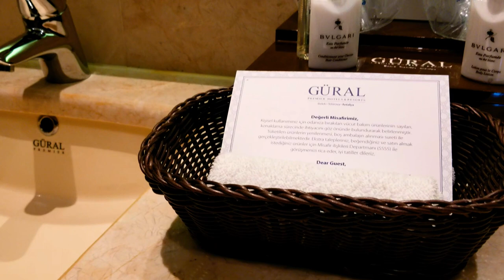Gural Premier Belek 5* | Turkey Travel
Hello..

Since it was one of my first attempts at shooting video, the shooting quality is disastrous. The period we stay is the summer of 2019. That is the period when there is no pandemic.

The hotel is a big hotel like the hotels in Belek. I think there are seven different room types. We stayed in a deluxe room with pool. We were 4 people, including 2 adults and 2 children. We have never had any jams. The bathroom part is really excellent. In addition, there is a private pool and a waiter for guests staying in these rooms.

The kids club division is in really good shape. The hotel seems to give particular importance to families with children. Morning and evening meals can be enjoyed in the children's club.

The hotel has its own beach and pier. It has an ultra all inclusive menu in hotel standards. However, I could not like it very much. My advice to you is to eat special meals for that day.

I have videos like this on my channel. If you want to watch the links are below.